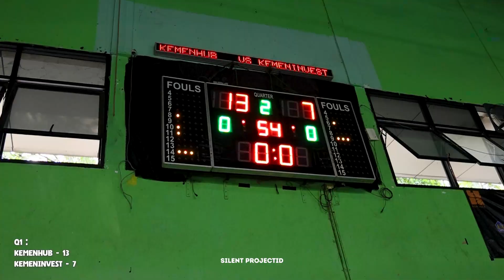Kemenhub vs Kemeninvest Highlights | Final ASN 2023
Halo nama gua Julius
Di video kali ini, gua pengen kasih liat highlights yang rugi kalo kalian ga liat.. Enjoy The video :)